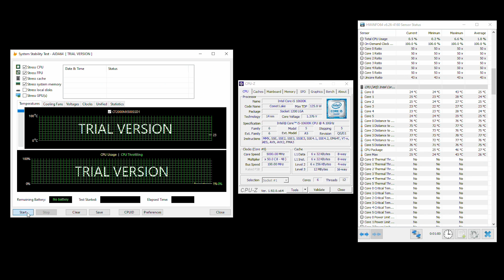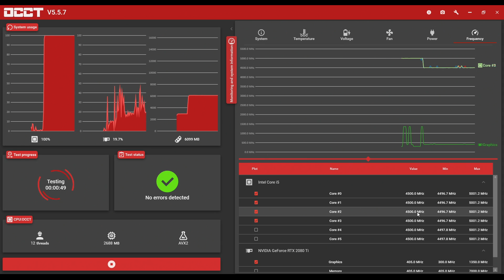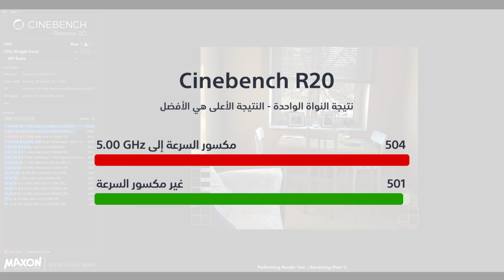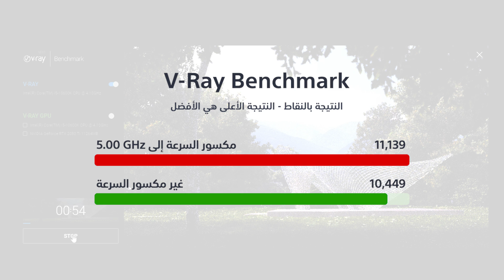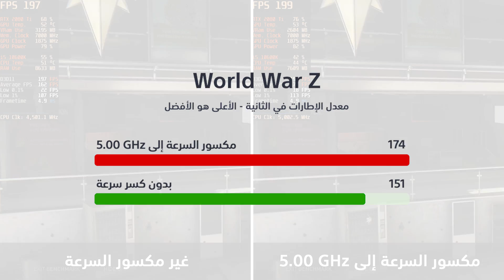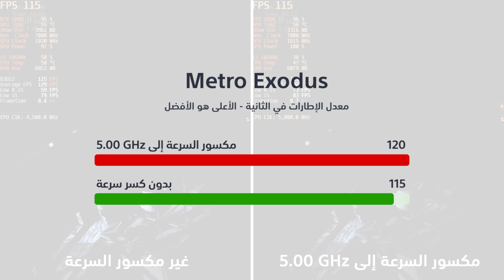10600K كسر سرعة معالج الجيل العاشر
i5 10600K كسر سرعة معالج انتل الجديد من الجيل العاشر
ذو ال 6 أنوية و12 مسار.. فهل كسره ممكن؟؟